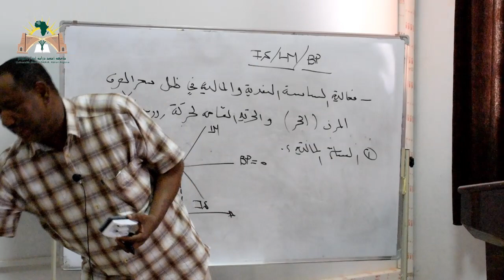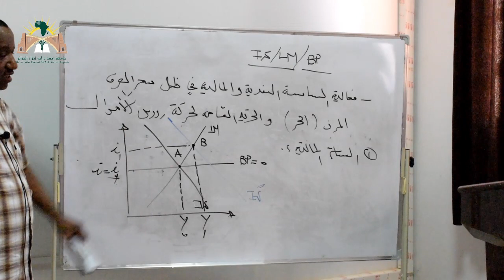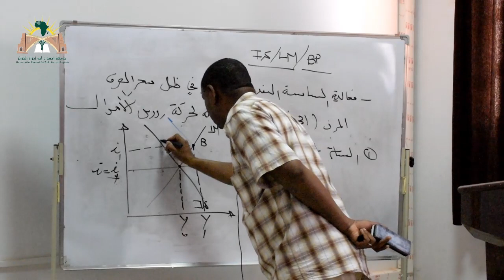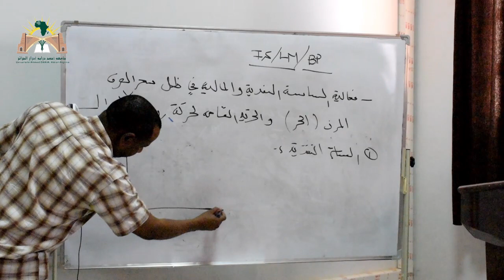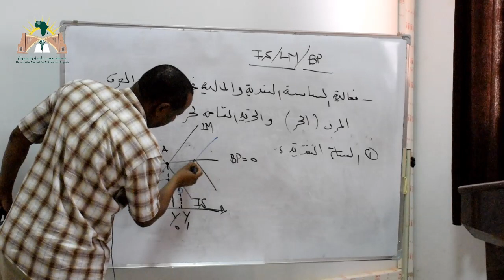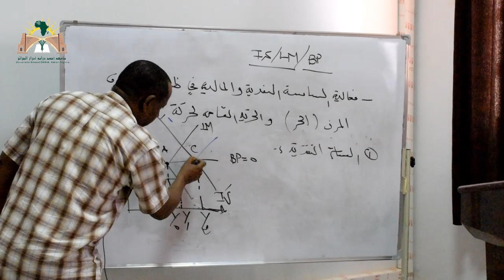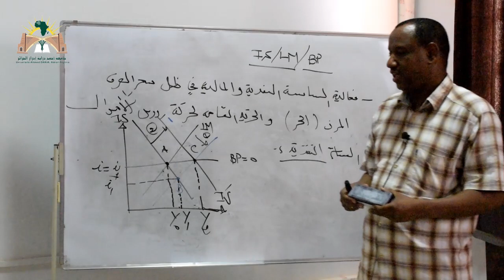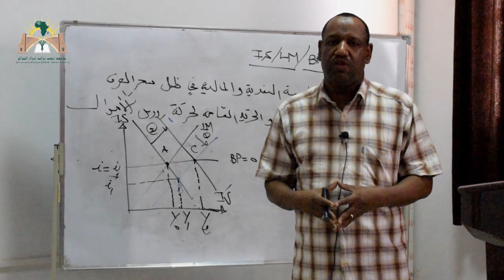محاضرة :فعالية السياسة النقدية و المالية في ظل حرية حركة روؤس الاموال - الجزاء الثالث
مقياس  اقتصاد كلي2
السنة الثانية علوم اقتصادية
محاضرة :فعالية السياسة النقدية و المالية في ظل حرية حركة روؤس الاموال  و سعر الصرف المرن و الثابث - الجزاء الثالث
د.بوكار عبد العزيز